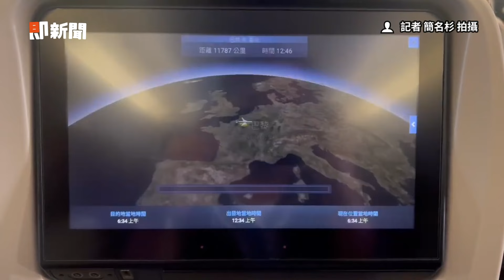F-16V伴飛施放熱焰彈 奧運返國選手機上搶拍｜2024巴黎奧運